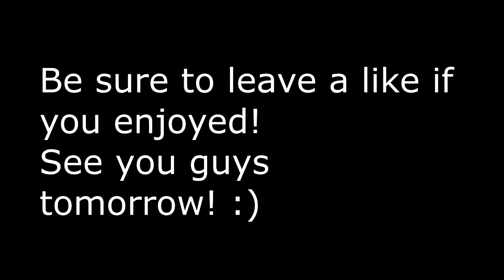CS:GO Fail Moments #3